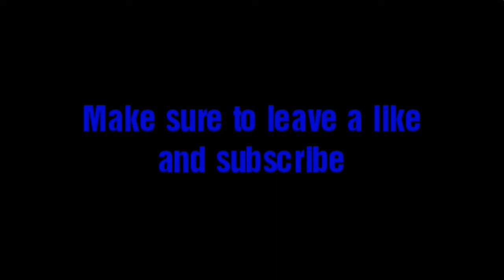HAPPY NEW YEAR FROM THE SK TEAM| A SK Team Short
The SK Team reveal what they want in the new year.